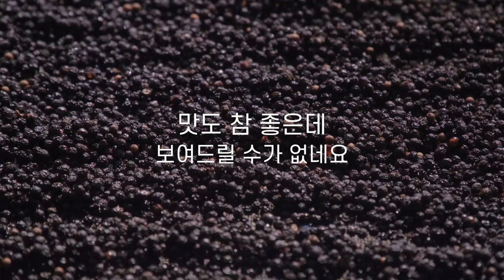??? : 후추는 나무에서 자라나요? 후추에 관한 몇 가지 사실들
최상의 후추를 찾아캄보디아에 간 꽃마
후추에 관한 몇 가지 흥미로운 사실들을
영상으로 전해드립니다!